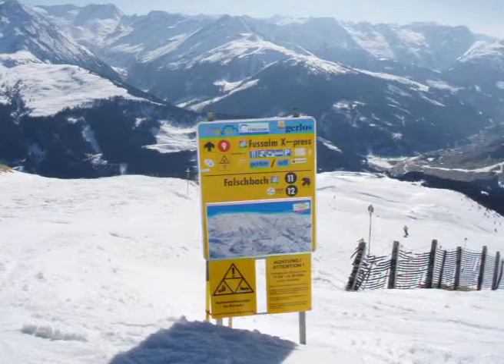Zillertal 2007 0002